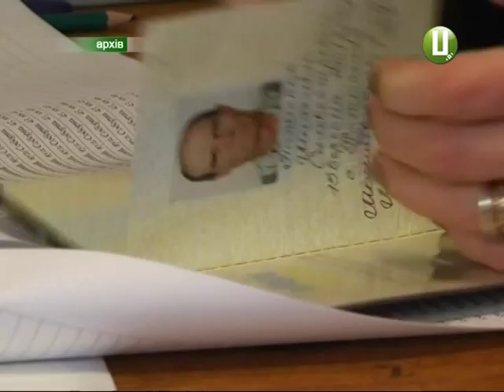ХОДТРК "Поділля-центр" - Вибори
Верховна Рада прийняла закон про місцеві вибори. За відповідне рішення проголосували 257 народних депутатів. До другого читання законопроекту було підготовлено більше півтори тисячі поправок.